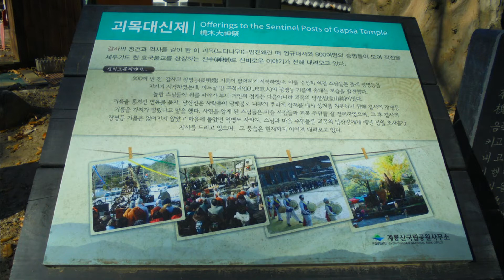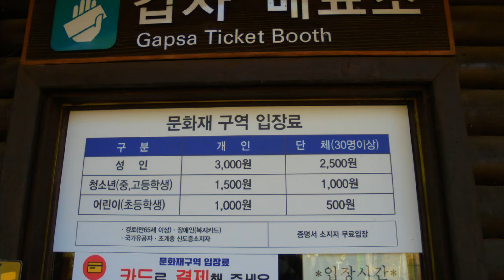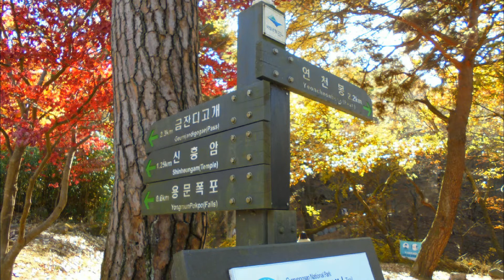[공주 계룡산] 자연성릉 ..... 2020.11.09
1) 미운사랑 / 진미령
2) 어느 60대 노부부의 이야기 /
3) 사랑하는 그대에게 / 유심초
4) 백 년의 약속 / 김종환
5) 바램 / 노사연